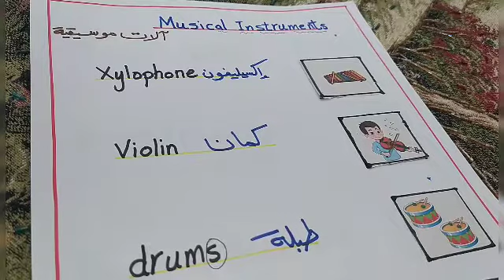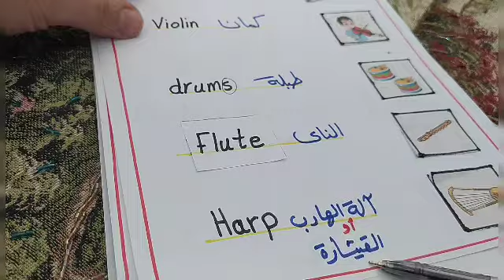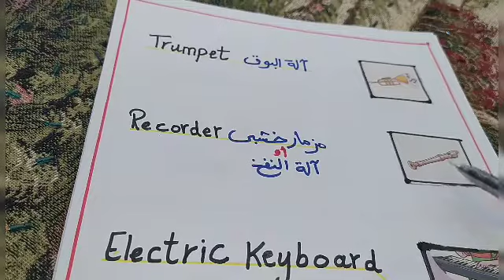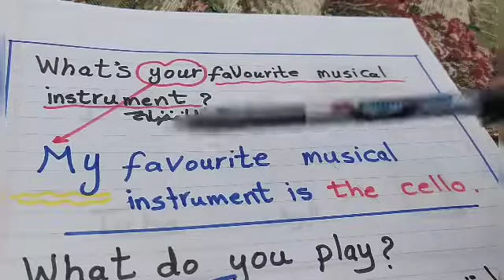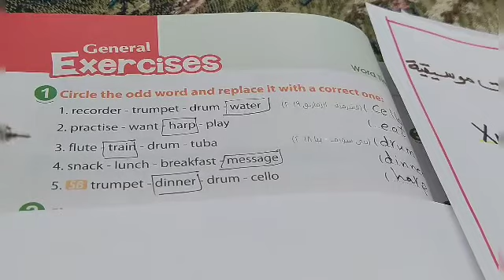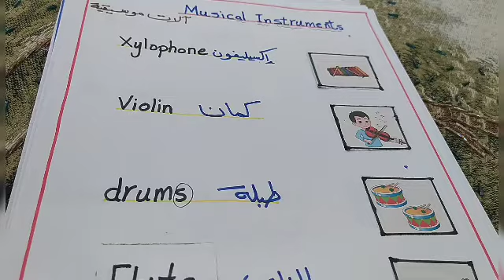ترم تاني لسنة سادسة ابتدائي تايم فور انجلش 2021The musical instruments الآلات الموسيقية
لكل محبي اللغة الانجليزية ومتابعي منهج Time for English 6..second term. الفصل الدراسي الثاني... شرح مفصل وبسيط عن الآلات الموسيقية باللغة الانجليزية The musical instruments الوحدة السادسة .Unit 6بالصور مع حل لبعض exercises ومعرفة التركاية لحل هذة الاسئلة ..Like 👍 Share ❤️ Subscribe 🌺